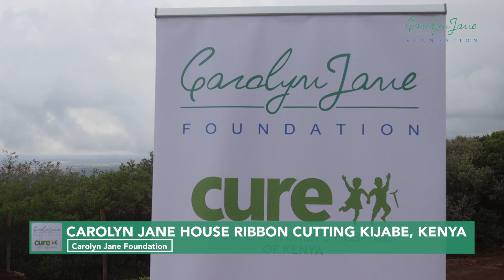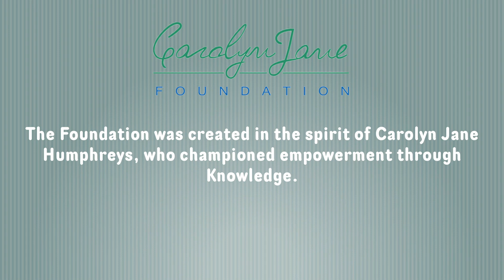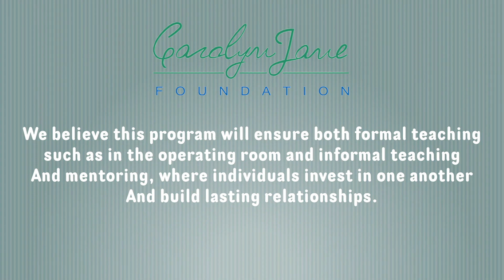CAROLYN JANE HOUSE RIBBON CUTTING KIJABE, KENYA 2023